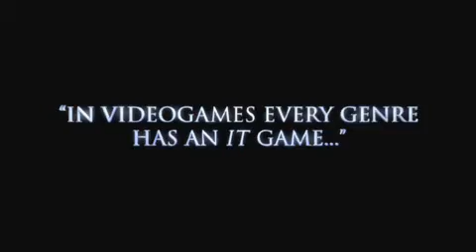Ace Combat 6 Trailer